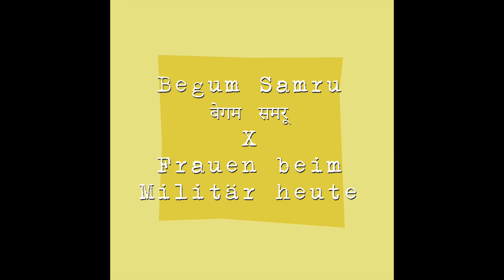#10 Neu im Verein // Begum Samru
History meets Feminismus meets Laberpodcast meets Crime:
Der herstory Podcast von Stefanie Elias und Vero Eli Schwarz

Jede zweite Woche wird eine neue Frauen*biografie vorgestellt und danach über ein spannendes Thema aus dem feministischen Kosmos diskutiert. Quer durch alle Epochen und Kontinente lernen wir "gute" und "böse" Frauen kennen - eben bitches und queens.
Nacherzählt mit Wiener Schmäh!

Folge 10

Wer auf große Dramatik steht, wird diese Folge schätzen
Zum 10. Folgengeburtstag geht es erstmalig nach Indien: FAZANA - später BEGUM SAMRU ( बेगम समरू ) und noch später JOANA NOBILIS - legte eine Karriere wie keine andere hin: Tänzerin, Soldatin, Söldnerin, Offizierin, Königin. Außerdem war sie als konvertierte Christin, Liebende und Machtsymbol bekannt.

Teil zwei gibt uns Anlass über die heutige Situation für Frauen im Militär in Österreich, Deutschland, den USA, Israel und der Schweiz zu sprechen. Auf ein bisschen Bollywood und Film Trivia verzichten wir natürlich auch nicht ;)

- Podcast Deviant Women: Begum Samru
- Podcast Masala History: Begum Samru

- Begum Samru of Sardhana - a Facebook Live Talk by Jaya Basera

- Wikipedia: Begum Samru (deutsch, englisch)

- Youtube: Frauen beim Militär (SRF)
- Compilation of the Wilhelm Scream

Spring Chicken